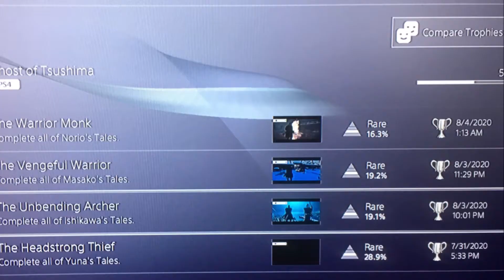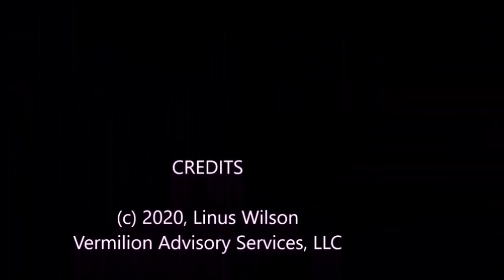Most Ghost of Tsushima Gamers are STUCK in Act 2 & Have NOT upgraded Katana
We can learn a lot about what gamers are doing in Ghost of Tsushima based on trophy percentages. Most aren't using all their charm slots. 74% still need to upgrade Jin's katana (sword) the Sakai Storm. Less than a third have started Act 3 about 18 days after the July 17, 2020, launch of the Samurai open world RPG game. One in five have completed all the side quests with at least one recurring NPC such as Norio, Masako, Ishikawa, or Yuna.

Ghost of Tsushima was developed by Sucker Punch for Sony Entertainment, LLC. Game play from it is in the video game.